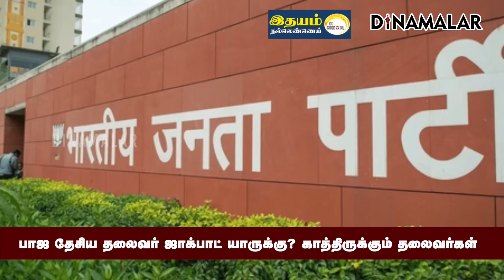பாஜ தேசிய தலைவர் தேர்வில் மாறும் மோடி - ஆர்எஸ்எஸ் விருப்பம் | BJP | National president election | Mo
Partnership இப்போது பாஜ தேசிய தலைவராக இருக்கும் நட்டாவின் பதவிக்காலம் முடிந்ததால் அவர் மத்திய அமைச்சராகி உள்ளார்.

அக்கட்சியில் உறுப்பினர் சேர்க்கை முடிந்து, உட்கட்சி தேர்தல் நடக்க இருப்பதால், புதிய தலைவர் நியமிக்கப்படாமல் இருக்கிறது.

கிளை கமிட்டி தலைவர் துவங்கி, மாநில தலைவர்கள் தேர்தல் முடிந்து டிசம்பர் இறுதியில் தேசிய தலைவர் தேர்தல் நடக்க உள்ளது.

இதனால் இப்போதே பாஜ புதிய தலைவர் யார் என்ற எதிர்பார்ப்பு எழுந்துள்ளது.

2014ல் மத்தியில் பா.ஜ அரசு அமைந்தது முதல், கட்சியின் முக்கிய முடிவுகளை பிரதமர் மோடியும், அமித் ஷாவும் மட்டுமே எடுக்கின்றனர்.

தேசிய தலைவர் தேர்வு, ஜனாதிபதி, துணை ஜனாதிபதி, மாநில முதல்வர்கள் என முக்கியமான தேர்வுகளை இவர்கள் இருவருமே எடுத்தனர்.

கட்சிக்கு தொடர் வெற்றி கிடைத்து வந்ததால், அவர்களின் முடிவில் மற்றவர்கள் யாரும் தலையிட முடியாத நிலை இருந்தது.

ஆனால் இந்த ஆண்டு நடந்த லோக்சபா தேர்தலில் பா.ஜவுக்கு தனிப் பெரும்பான்மை கிடைக்கவில்லை.

இதனால் முக்கிய முடிவுகளை எடுப்பதில் ஆர்.எஸ்.எஸ்.,சையும் ஆலோசிக்க வேண்டிய நிலை ஏற்பட்டுள்ளது.

இதன் காரணமாக பா.ஜ தேசிய தலைவர் தேர்வு தாமதமாகி வருவதாக அக்கட்சியினர் தெரிவிக்கின்றனர்.

மத்திய அமைச்சர்கள் தர்மேந்திர பிரதான், பூபேந்தர் யாதவ், மஹாராஷ்டிர துணை முதல்வர் தேவேந்திர பட்னவிஸ் ஆகிய 3 பேரில் ஒருவரை தலைவராக்க, பிரதமர் மோடியும், அமித் ஷாவும் விரும்புவதாக கூறப்படுகிறது.

தோற்கும் என கணிக்கப்பட்ட ஹரியானாவில், பா.ஜ தொடர்ந்து 3வது முறையாக வென்றுள்ளது.

இது அம்மாநில தேர்தல் பொறுப்பாளராக இருந்த தர்மேந்திர பிரதானுக்கு சாதகமாகியுள்ளது.

ஹரியானா வெற்றிக்காக பிரதமர் மோடி, அமித் ஷா மட்டுமின்றி பலரும் தர்மேந்திர பிரதானை பாராட்டுவதால், அவருக்கு தேசிய தலைவர் பதவி என்ற ஜாக்பாட் அடிப்பது கிட்டத்தட்ட உறுதியாகி விட்டதாக தெரிகிறது.